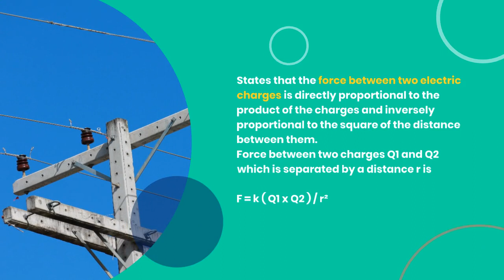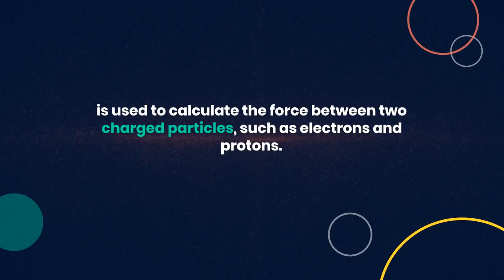Basic laws due to Ohm,Coulomb,Faraday,Ampere and Kirchhoff! # Electrical science # Coulomb # Faraday